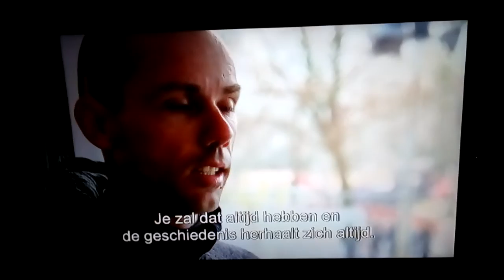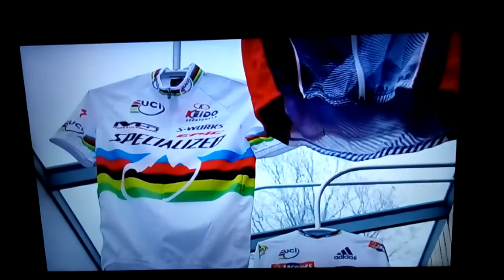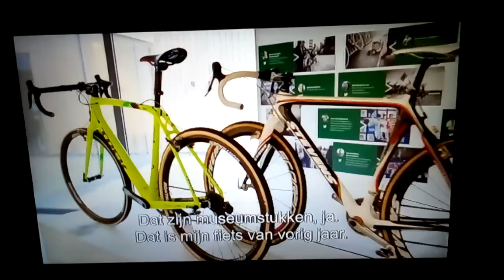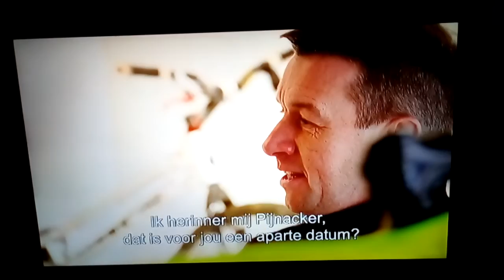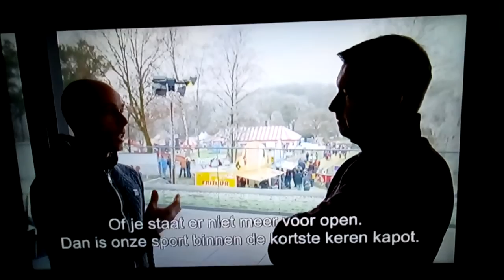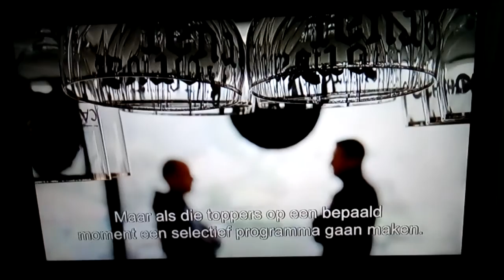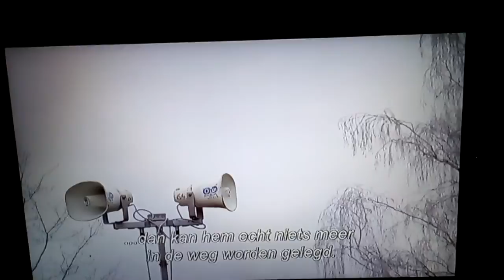Hoogvliegers [2017] | Sven Nys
Op 1 januari 2017, tijdens de Grote Prijs Sven Nys, ging voormalig Belgisch doelman Geert De Vlieger op bezoek bij cyclocrosslegende Sven Nys voor een boeiend gesprek met de Kannibaal over z'n carrière voor en na z'n afscheid van het veldrijden (Uit Hoogvliegers seizoen 2017).

Bron video: Telenet Play Sports